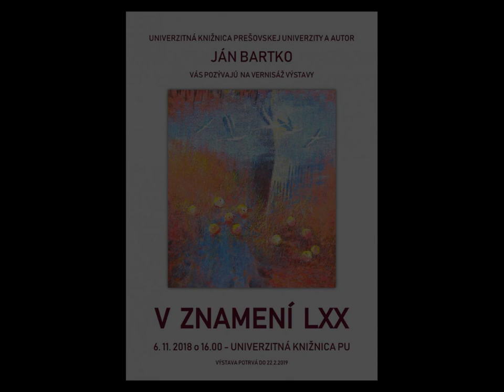Ján Bartko - V ZNAMENÍ LXX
Výber výtvarnych diel z výstavy známeho prešovského výtvarníka Jána Bartka v Univerzitnej knižnici PU v Prešove.